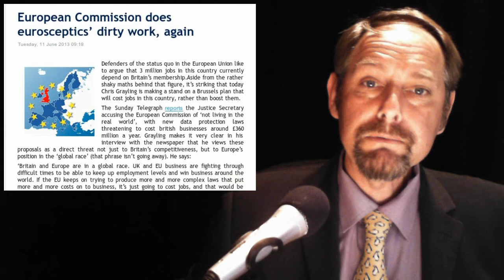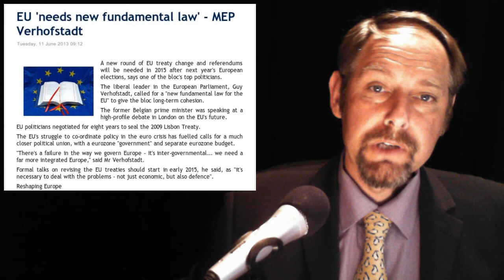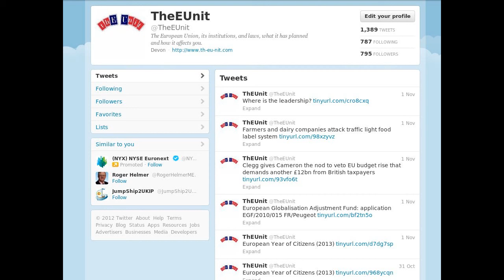EU Dirty Work - New EU Laws - Croatia Joins - The Word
2. EU 'needs new fundamental law' - MEP Verhofstadt

3. EU entry to shine harsh light on Croatia's finances

4. The Word

5. Germany Supports EU Plan to Label 'Settlement' Products